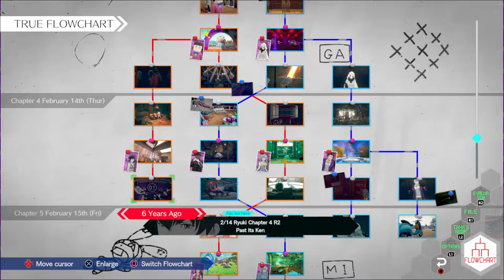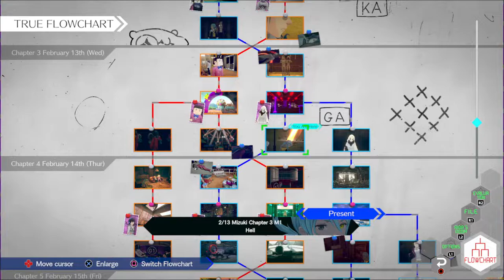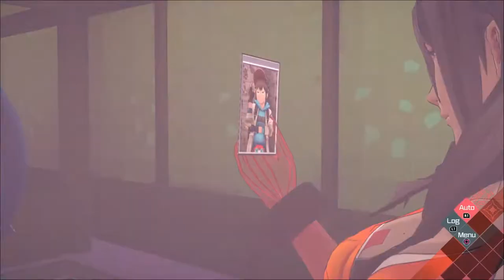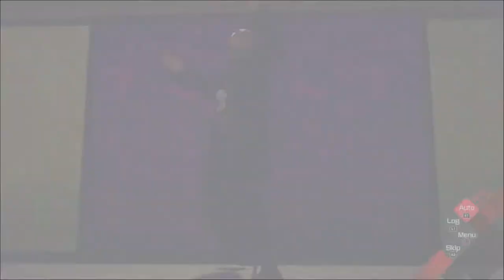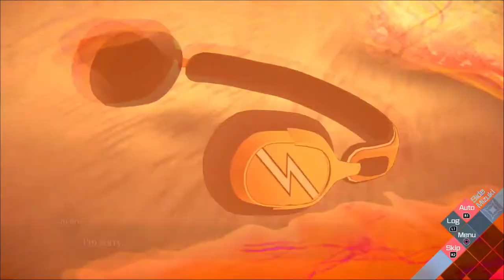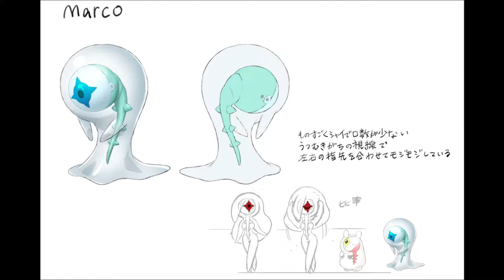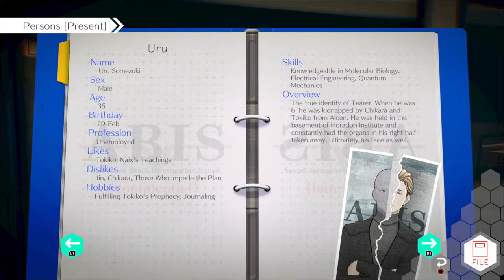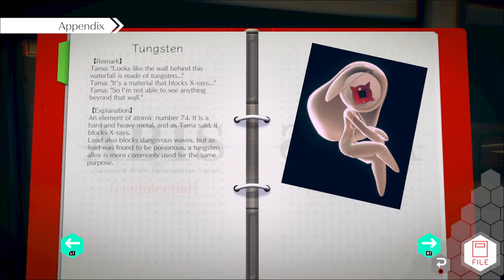[Post Game] AI: TSF – Nirvana Initiative: On The Road to Platinum City [Blind]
Going for that Platinum!